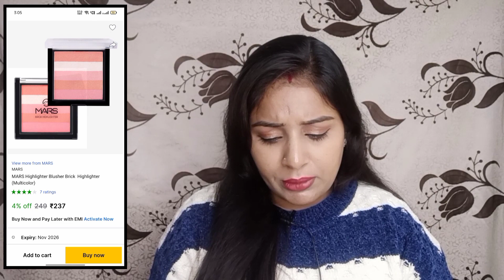Flipkart Haul under Rs250/- makeup and other essential things under#preetydhanjal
Buying Links:-
Mars Highlighter
Mars Eyebrow Powder Palette
Carmesi Natural Facial Hair Removal Combo
NIVEA Soft Light Moisturizer
First Aid Kit Emergency Medicine Box